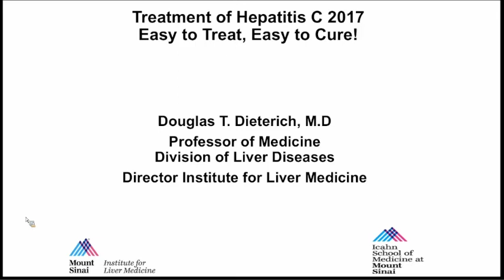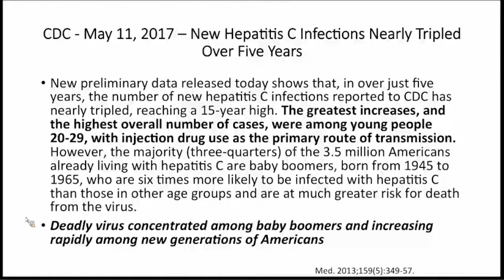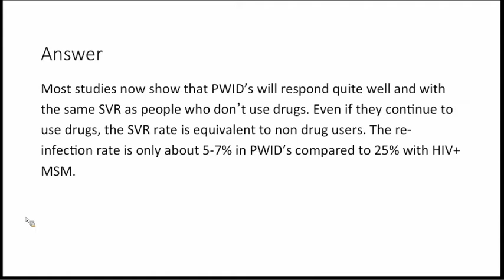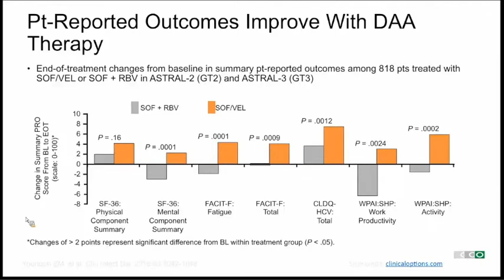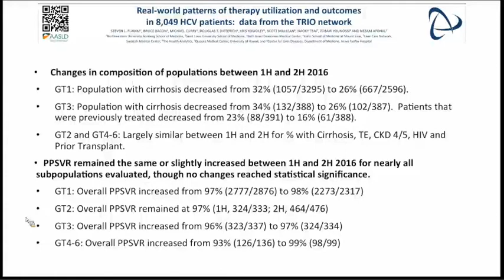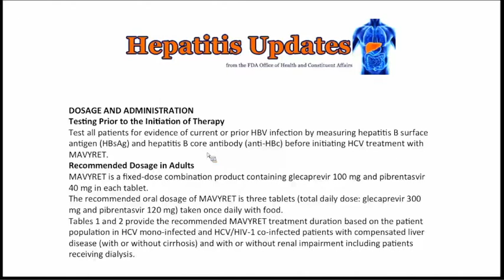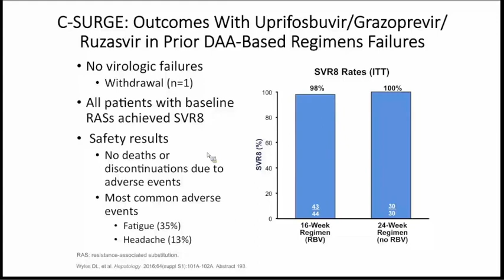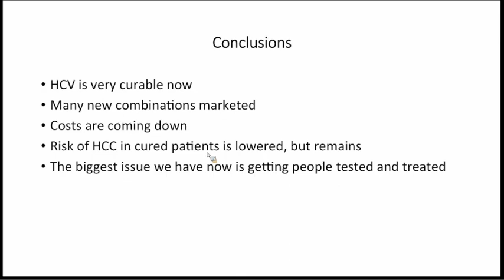Treatment of Hepatitis C 2017: Easy to Treat, Easy to Cure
A Division of Hospital Medicine Grand Rounds presented by Douglas Dieterich, MD, Professor of Medicine (Liver Diseases), Director of the Institute for Liver Medicine